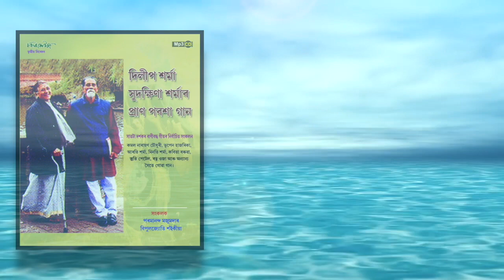Hali Jali Pakhili | Dilip Sarma & Minati Sarma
SONG - HALI JALI PAKHILI...
SINGER - DILIP SARMA & MINATI SARMA
LYRICS - KIRTINATH SARMA BORDOLOI

A collection of memorable songs of renowned Assamese singer-duo Dilip Sarma and Sudakshina Sarma..

"DILIP SARMA, SUDAKSHINA SARMAR PRAAN PARAXAA GAAN..."

ALBUM COMPILED BY - CHIRAXEUJ PRODUCTIONS
                                         (PARAMANANDA MAJUMDAR
                                          BIPULJYOTI SAIKIA)